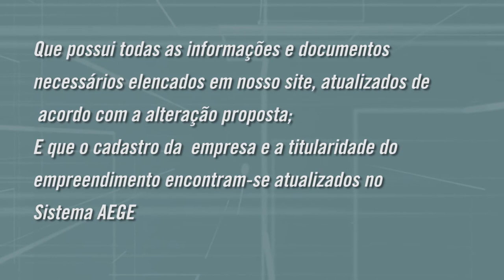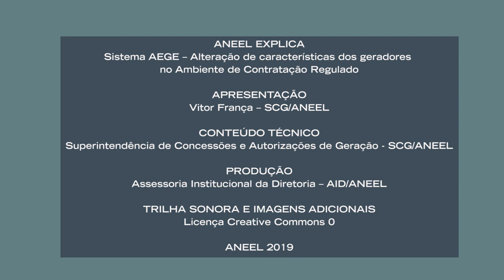Sistema AEGE: Alteração de características dos geradores no Ambiente de Contratação Regulado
Empreendedor de geração de energia elétrica, tire aqui suas dúvidas para solicitar alteração de características técnicas de empreendimentos que comercializaram energia no Ambiente de Contratação Regulado – ACR. A Agência Nacional de Energia Elétrica - ANEEL é a responsável por autorizar esses processos.

O especialista em regulação Vitor França (SCG/ANEEL) esclarece os principais pontos para a mudança de dados no Sistema de Acompanhamento de Empreendimentos Geradores de Energia Elétrica, mantido pela Empresa de Pesquisa Energética - EPE.